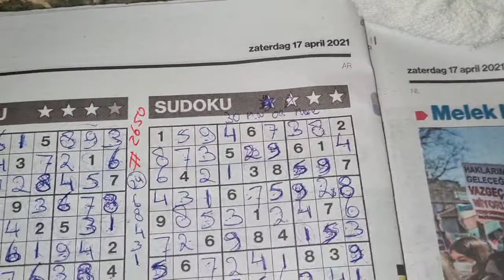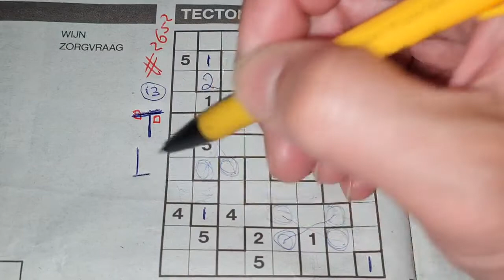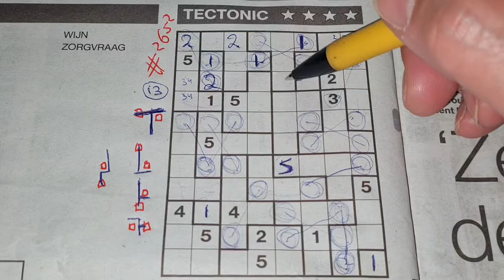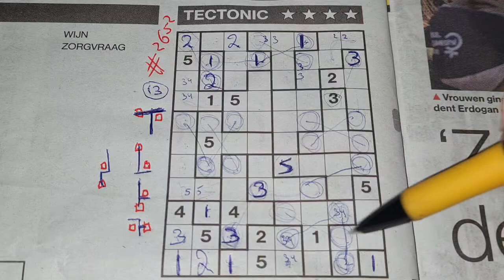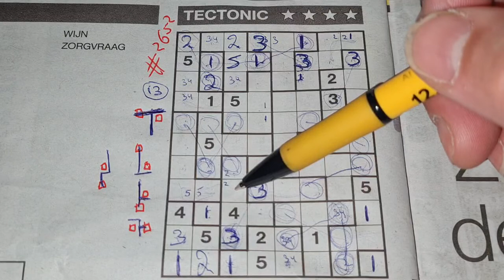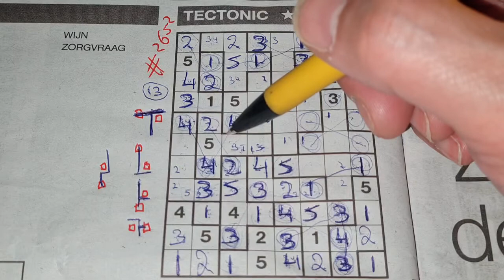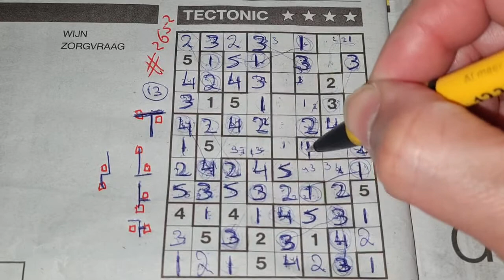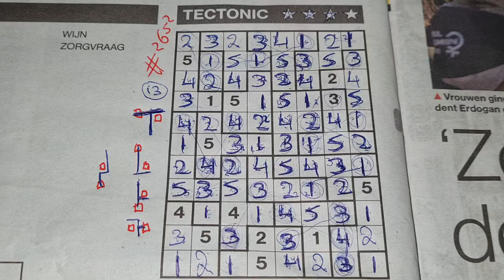(#2652) Saturday. Tectonic01 Sudoku puzzle. Bonus Extra edition. 04-17-2021 Extra part 4 of 4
Enjoy the Tectonic Sudoku puzzle a.k.a. a Suguru puzzle (Saturday 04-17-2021 edition)